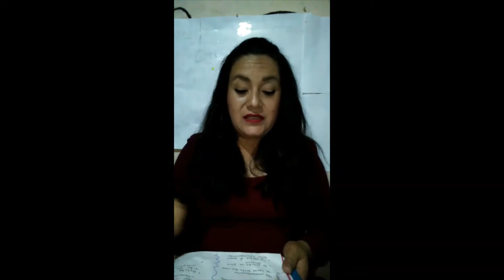6 MAYO DE 2020 ESPAÑOL TERCER GRADO VÍDEO 2